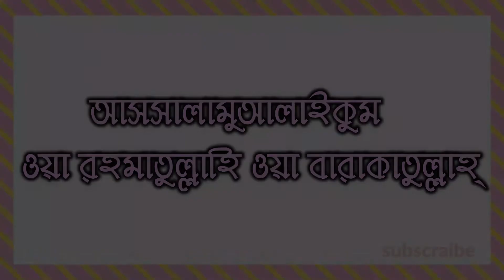আত্য হত্যাককারি জান্নাাতে যাবে.? | allama mamunul haq | মামুনুল হক | islamic vedio | new waz bangla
আত্য হত্যাককারি জান্নাাতে যাবে.? | allama mamunul haq | মামুনুল হক | islamic vedio | new waz bangla suffa tv ছুফ্ফা টিভি